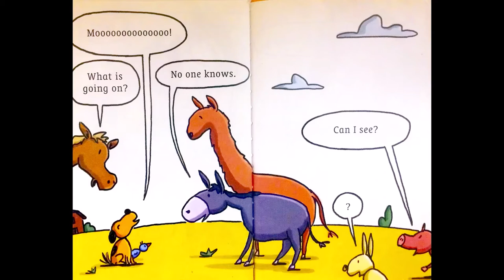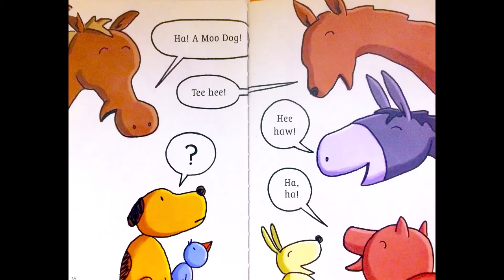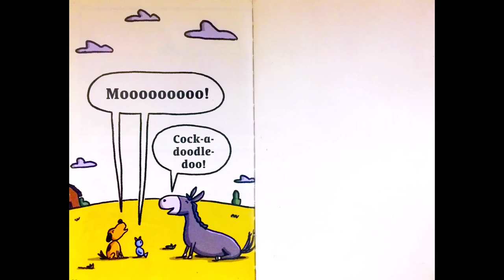SO FUNNY! LAUGH ALOUD! BIG FUN! KIDS READ BOOKS-Moo Dog-Mr. Passion Storytime Bedtime Story Learning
Book Credit: Moo Dog (Scholastic Reader, Level 1)
by David Milgrim  (Author, Illustrator)

'Mooooooooooo!
Mooooooooooo!
Huh?
What are you doing?
Mooing!

NEW books ready:
Funny KIDS READ ALOUD BOOKS-Pete the Cat Pete's Big Lunch by James Dean with Mr. Passion Storytime:
FUNNY! KID READ ALOUD BOOK-I Am Going! An Elephant and Piggie Book  Mo Willems Mr. Passion Storytime:
FUNNY! KIDS READ BOOKS-Can I Play too! An Elephant and Piggie Book  Mo Willems Mr. Passion Storytime:
VERY FUNNY! FUN! KIDS READ ALOUD BOOKS-The Fall Cat by Liza Charlesworth Mr. Passion Bed Time Story:

Watch and Laugh Learn Grow
Book Anthor Credit:
Liz Charlesworth's 'First Little Readers' "First Little Comics'
David Milgrim's 'The Adventures of Otto'
Brighter Board Books
Bob books by Lynn Maslen Kertell
Elephant and Piggie books by Mo Willems
The Long Dog by Eric Seltzer
Hot Dog by Molly Coxe
The Reading House by Marla Conn
Pete the Cat books by James Dean
For fan entertainment purposes only. All rights to artist, producers, songwriters and the individual content creator. If any producer or creators has an issue with this song or images, please let us know and we will immediately remove the content.